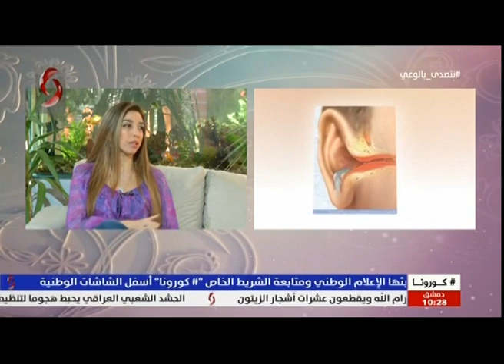د. ميس حوراني: أخصائية أنف أذن حنجرة 2020/5/10 صباحنا غير